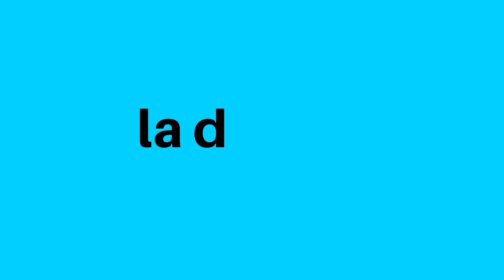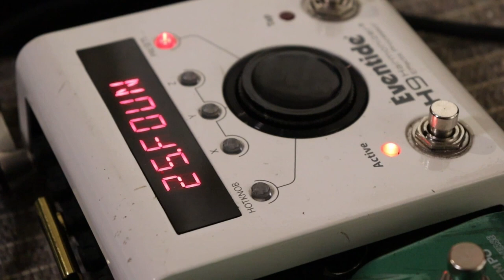Versons - Coloma Bertran i Raquel Santanera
VERSONS és un procés de creació i experimentació poeticomusical impulsat des de l’Espai LAB Ausa de la Biblioteca Pilarin Bayés de Vic i l’àrea de Cultura. Abraça les paraules vives amb la música i desenvolupa una esfera constructiva que suma en la trajectòria dels artistes que hi participen.

Englobat en la xarxa de suports a la creació de l’Ajuntament de Vic, vol ser un projecte obert que creï comunitat, a la qual està convidat tot l’ecosistema de creadors de la comarca.

Crèdits:

Enregistrat i produït a l'Espai LAB Ausa de la Biblioteca Pilarin Bayés.

Veus: Raquel Santanera

Tècnic de so: Jordi Castaño

Tècnics d’imatge: Jordi Sunyer